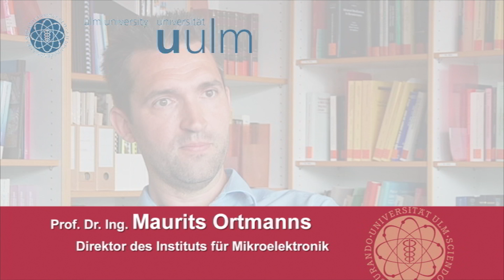Prof. Ortmanns - zukunftsweisende Entwicklungen im Bereich Mikroelektronik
Wer bei Elektrotechnik nur an Kraftwerke, Stromleitungen und Elektromotoren denkt, vergisst den Teil dieser Wissenschaft,
der unser Leben in den letzten Jahrzehnten am meisten verändert hat: Die Mikroelektronik. Sie versteckt sich in unzähligen
Geräten unseres Alltags und wird unsere Zukunft auf eine Weise beeinflussen, die wir momentan kaum erahnen können.
Prof. Dr. Maurits Ortmanns ist Direktor des Instituts für Mikroelektronik an der Universität Ulm. Er gibt anschauliche Beispiele
für zukunftsweisende Entwicklungen und wie man durch ein Studium der Elektrotechnik daran teilhaben kann.